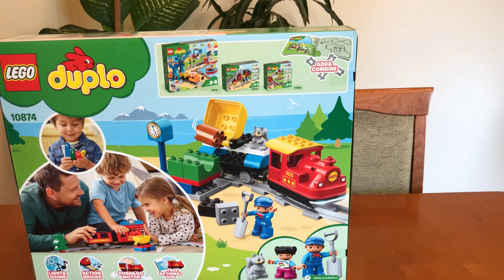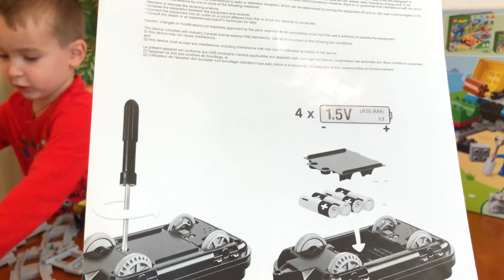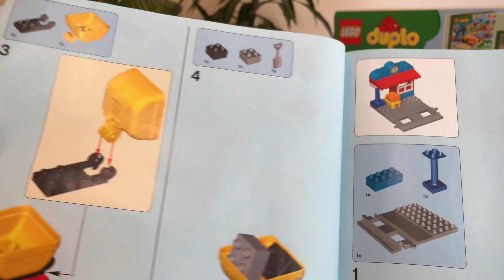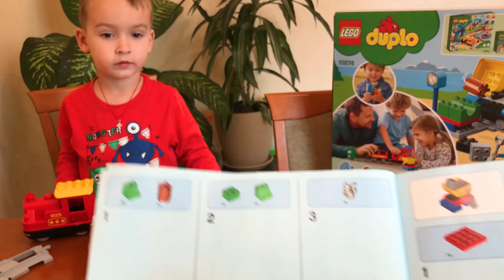Mega Unboxing Lego Duplo Train Action bricks 10874 Kidplay Тёма распаковывает крутую железную дорогу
Kid playing with toys Lego Duplo Action bricks!Tema plays with Lego Duplo trains and learns to build